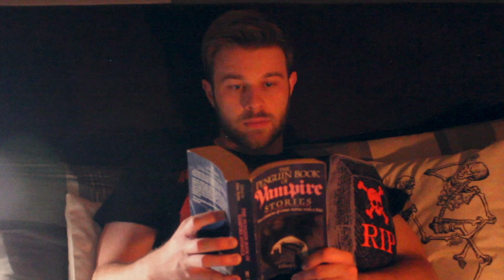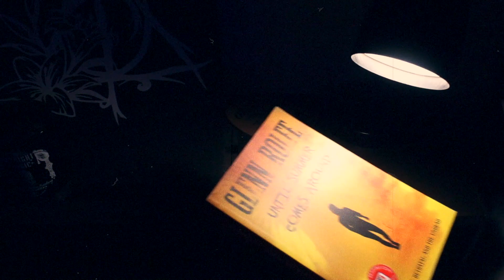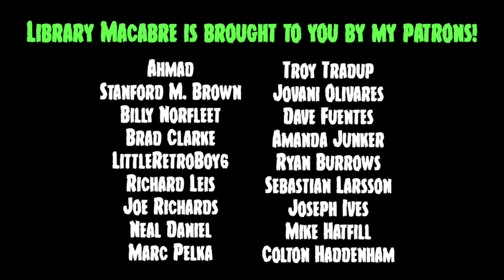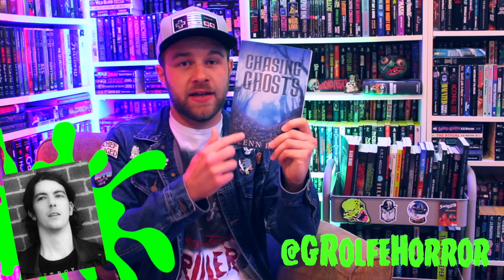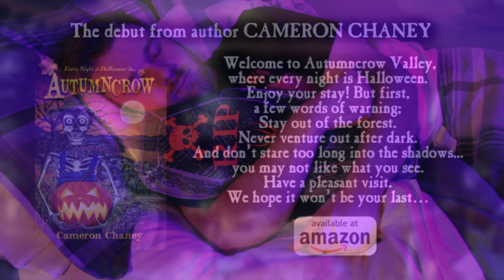One of the Best Vampire Books I've Read in Years! (UNTIL SUMMER COMES AROUND by Glenn Rolfe)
...in hardcover

...or for your Kindle

MY WRITING: